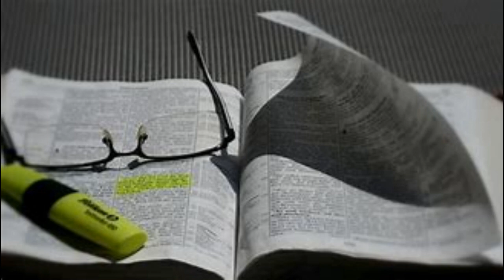The Godhead (Class #9) ~ David P. Brown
December 13, 2022 ~ Tuesday Special Class ~ Spring Church Of Christ